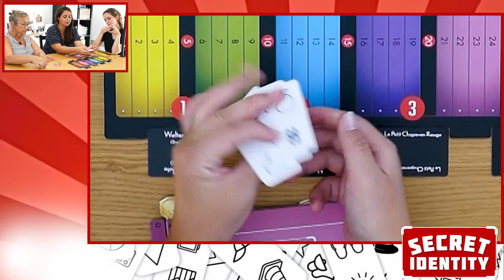QUI SUIS-JE ? DEVINEZ MON PERSONNAGE EN PICTOS !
On joue à Secret Identity de chez Funnyfox pour se faire deviner des personnages à l'aide de pictogrammes uniquement !!

00:00 : Intro
00:21 : Les règles
4:14 : La partie
13:31 : Conclusion

჻ Me retrouver

Bisous ! ♥

Ptikouik